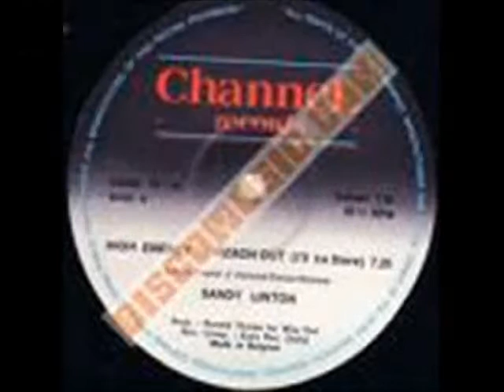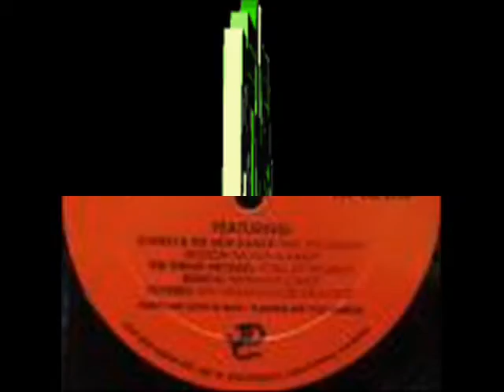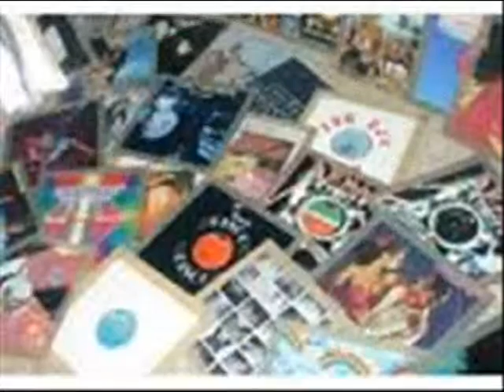HIGH ENERGY 103.3 FM DJ GEORGES FLASHBACK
SERIE DE MUSICA CONTINUA EN DISCOS DE VINYL...UN PASEO POR LO MAS SOBRESALIENTE EN EL ANTRO EN TODOS LOS TIEMPOS...EVENTOS DEEL 2009 Y 2010...UNA HISTORIA DE LA MUSICA ELECTRONICA